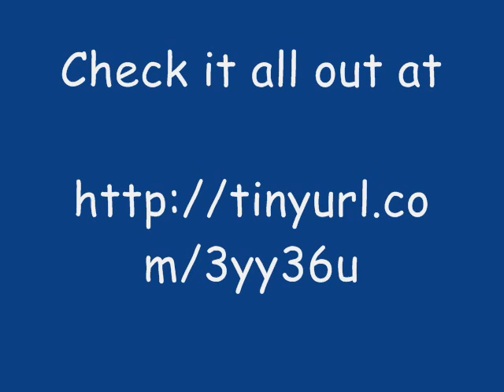Herbal smokes?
View the website at the end of the slide!U will never ever regret goin to it but will be so glad dat u actualli saw this clip!U got nothing to lose.there is something for everyone!